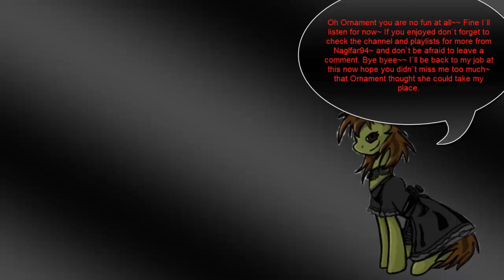Under Night In-Birth Exe:Late:Chaos Playthrough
And next up comes Chaos! He is just great! Better than I was expecting actually all those times I fought him and beat him down I was not expecting him to be well this good when I actually came around to using him myself. I like that he has some sort of beast familiar creature thing there with him that helps him out in the fights.